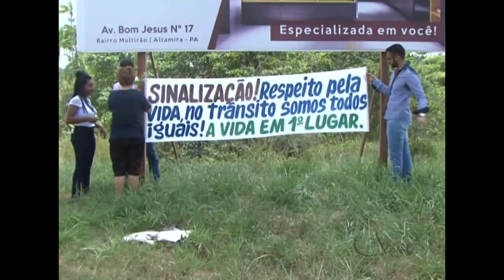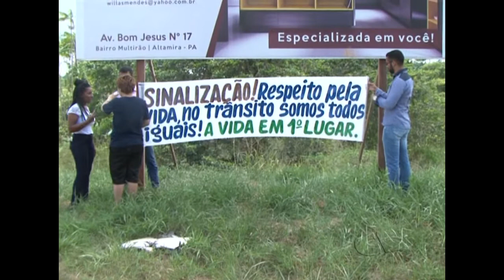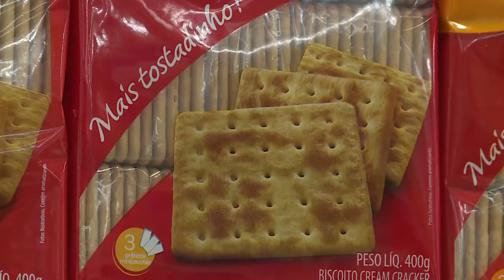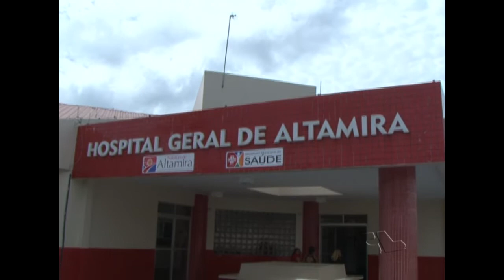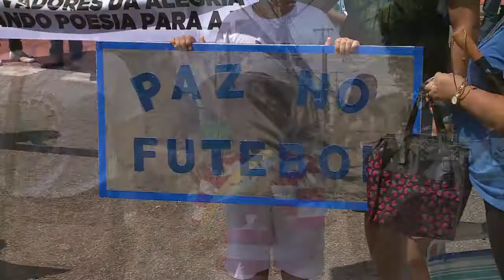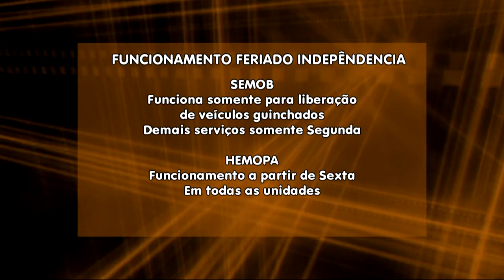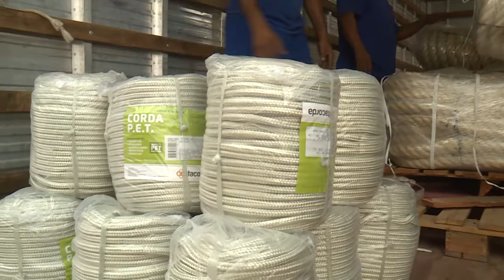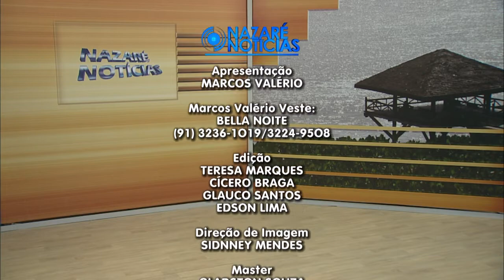Nazaré Notícias - 06/09/2017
Veja nesta edição:

Tráfico de drogas encabeça o número de denúncias do disk denúncia da polícia civil;

Falta de sinalização dificulta o trafego na rodovia transamzônica;

Museu Goeldi precisa de 4 milhões de reais para se manter até o final do ano de 2018;

Altamira precisa de centro de referência materno infantil;

Em todo Estado do Pará acontecem os desfiles escolares em alusão a semana da pátria;

Os reparos nos carros do círio e a chegada da corda;

Na entrvista de hoje vamos falar de direito à saúde.